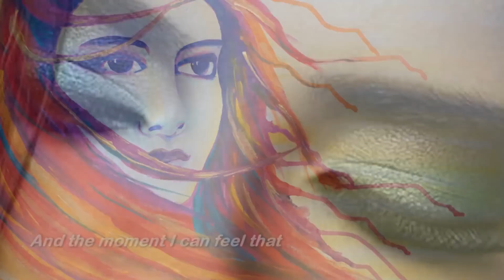When I Fall In Love ( 1952 ) - DORIS DAY - Lyrics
I ♥ Oldies
When I fall in love, it will be forever...

S.Vansay ( Vanhxay )